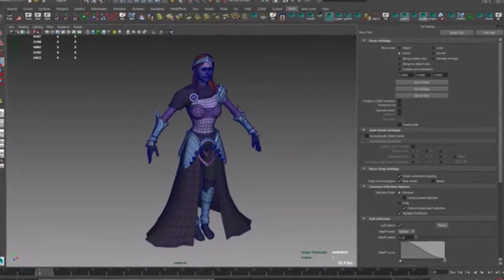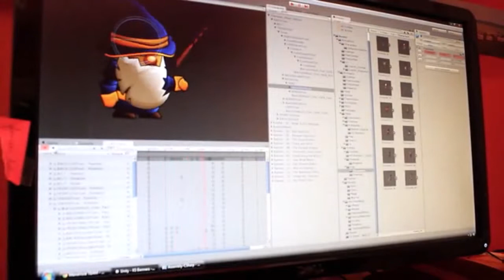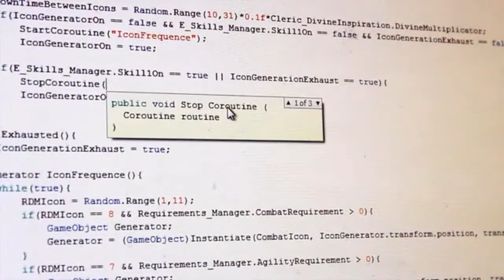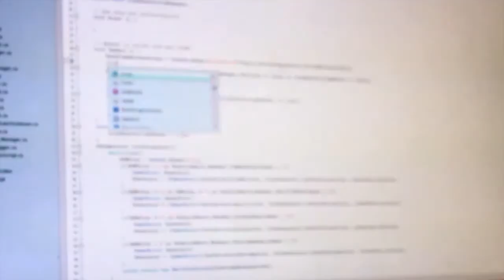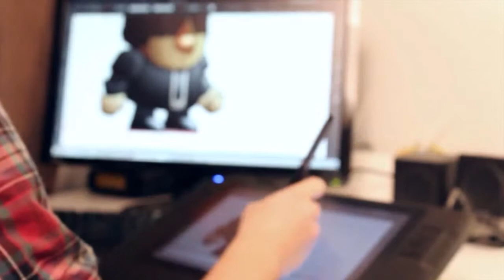LITTLE KNOWN NEW RPG GAMES THAT WILL HAVE YOU HOOKED!!!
support these fantastic games!